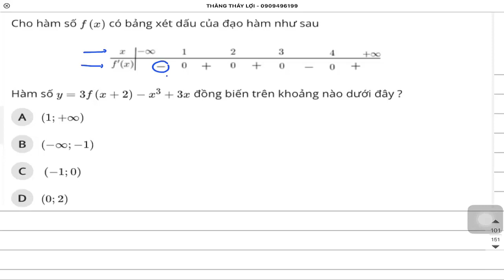Hàm số f(x) có bảng xét dấu của đạo hàm Hàm số y = 3f( x + 2 ) - x^3 + 3 x đồng biến trên khoảng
Cho hàm số f(x) có bảng xét dấu của đạo hàm Hàm số y = 3f( x + 2 ) - x^3 + 3 x đồng biến trên khoảng Toán lớp 12 nâng cao

toán 12 toán lớp 12 toan lop 12 toan 12 giải toán 12 toán 12 bài 1 công thức toán 12 giải bài tập toán 12 toán 12 bài 2 giải tích 12 tổng hợp công thức toán 12 giải toán12 cong thuc toán 12